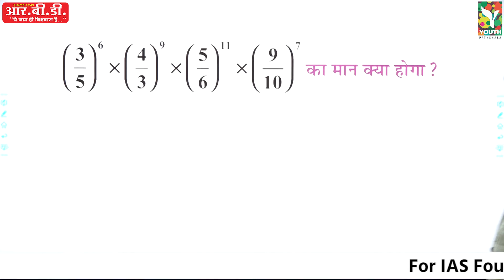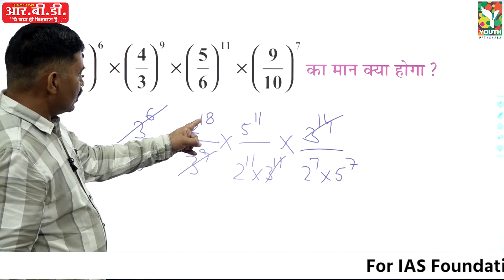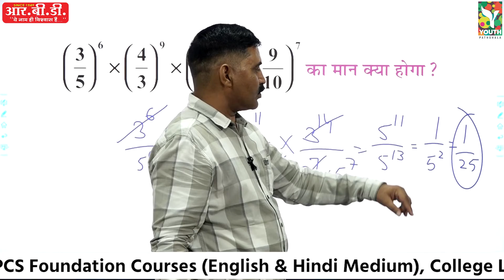मान ज्ञात करें [Fastest Calculation Tricks by US Shekhawat Sir] शॉर्ट मैथ ट्रिक्स सीरीज - 52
Maan Gyaat Karen. fast math tricks for all competition exams. square root, multiplications, root, typical root set, find the value of x, super fast calculations tricks.